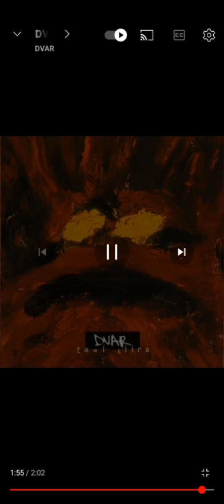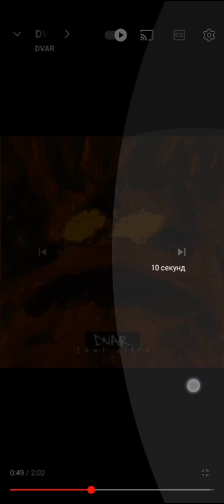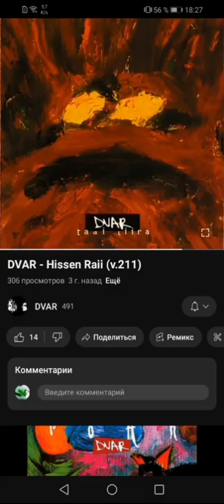15 ноября 2023 г.(1)